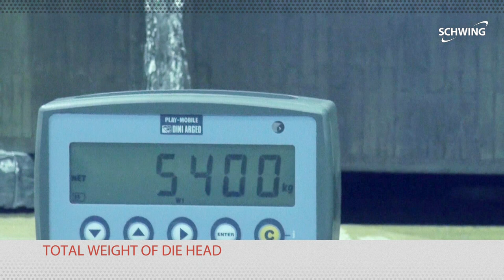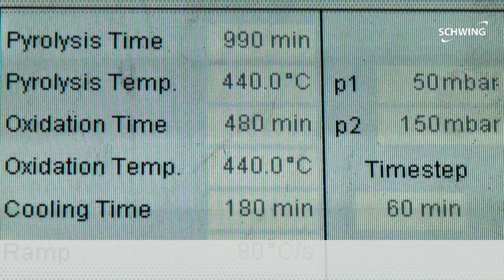Thermal Cleaning of a disassembled 7 layer blown film die head in a SCHWING VacuClean 1713 System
The movie shows easy thermal cleaning of a disassembled 7 layer blown film die head (Maxicone) from Windmoeller & Hoelscher in the new vacuum pyrolysis system VacuClean 1713 from SCHWING Fluid Technik GmbH in Germany. All kinds of polymers can be removed without damages from the surface and inside easily. After the gentle and perfect cleaning in the VacuClean 1713 system only a short and gentle post treatment is needed for perfect results. Blown film die heads with a diameter up to 1.7 meter and a weight up to 11,000 kg can be cleaned in the newest model of the VacuClean systems.

SCHWING engineers, working at their base in Germany, are designing, manufacturing and marketing the most advanced thermal cleaning systems available; processes which provide excellent results for the plastics and fiber industry worldwide. For more than 25 years the SCHWING Group has provided high quality contract cleaning services from different locations around the world.